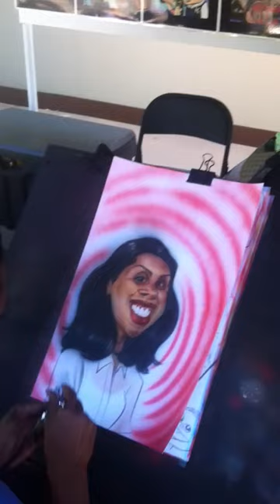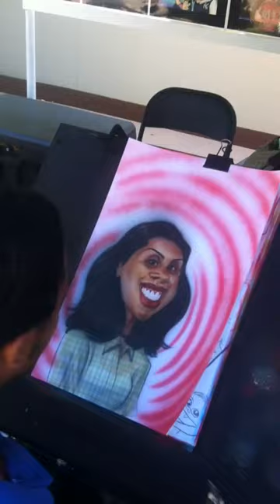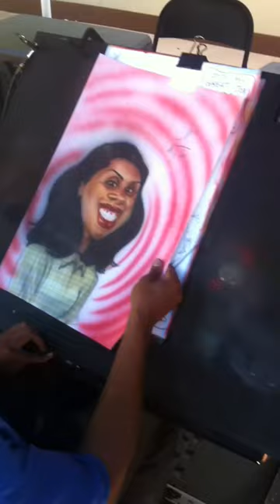Cartoon of Nida Nafees at Universal Studios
Nida nafees 6/23